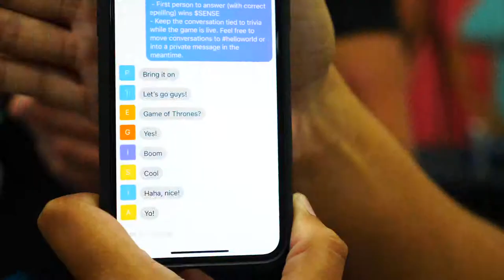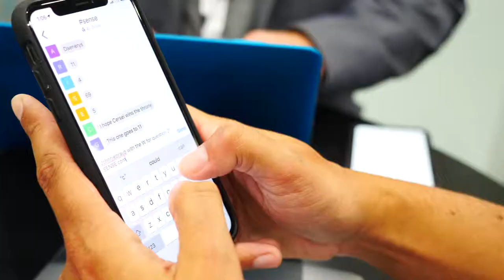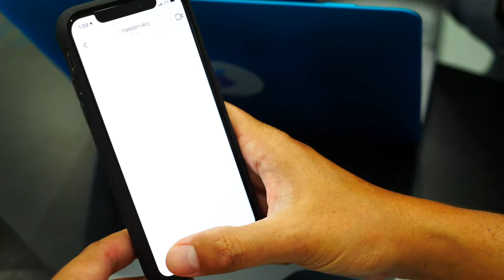Trivia on the Blockchain 'Sense.chat Vlog'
Do you think you could win? Want to play some trivia?